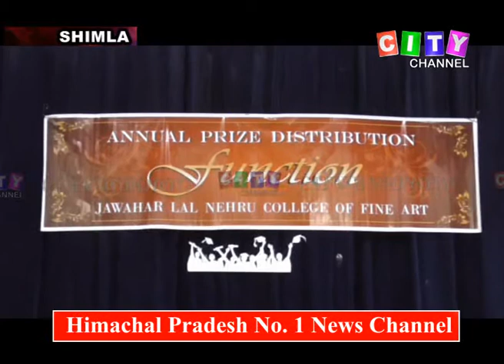Shimla Kotshera College Annual Function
City Report